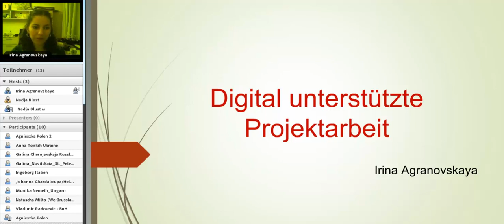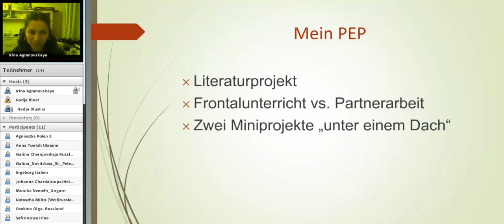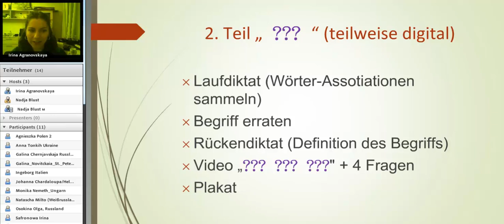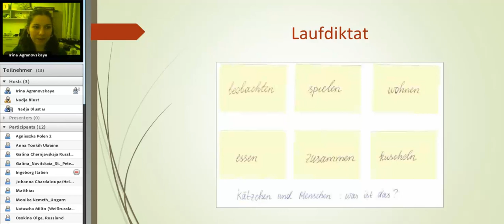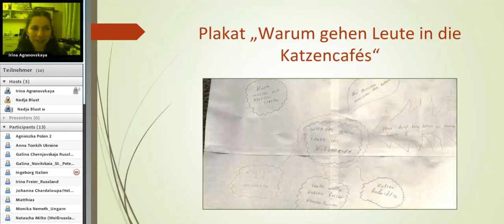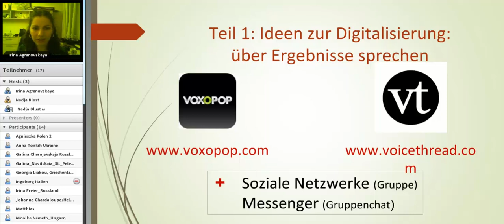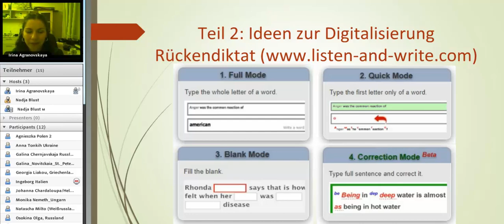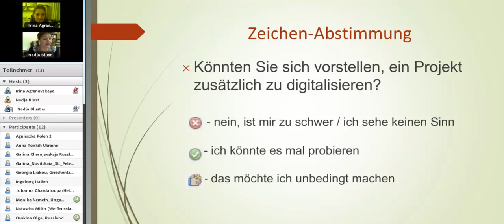Digitale Projekte im DaF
Im Webinar am 18.10 werden einige digital unterstützte Projekte im DaF Unterricht von Irina vorgestellt.
Organisation -  DaF Lehrer Netzwerk.